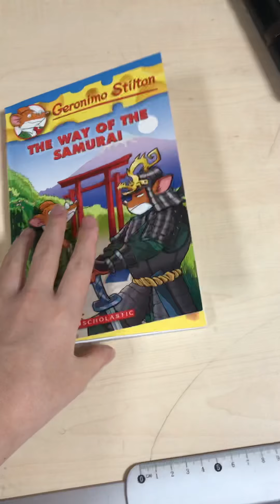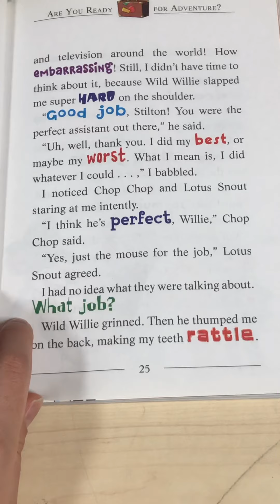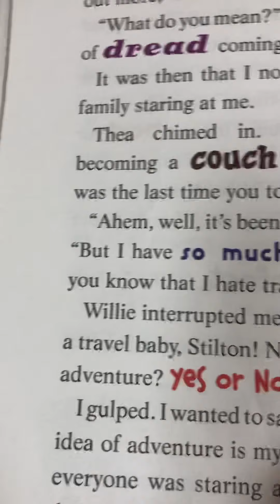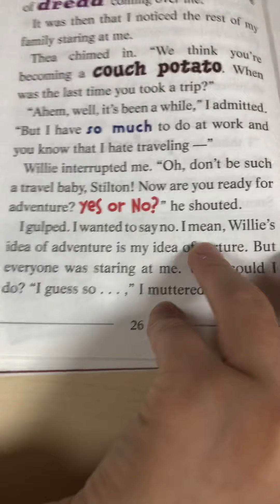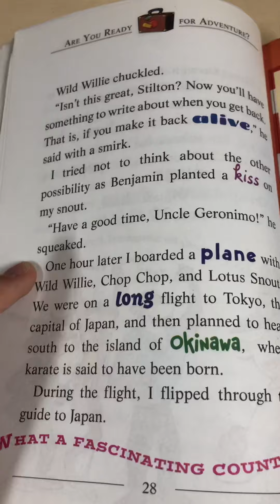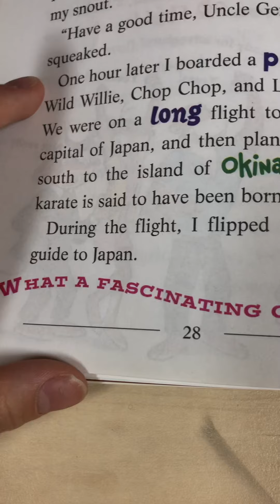초3 Geronimo Stilton the way of the samural book part 4 read aloud